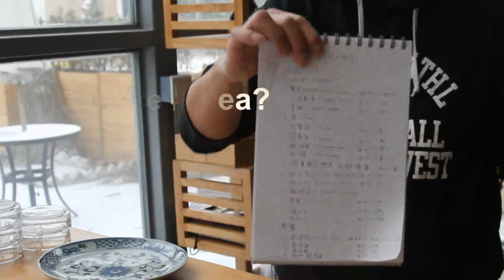Extradimensional space (Baguette) by Pangu Magic - Trick